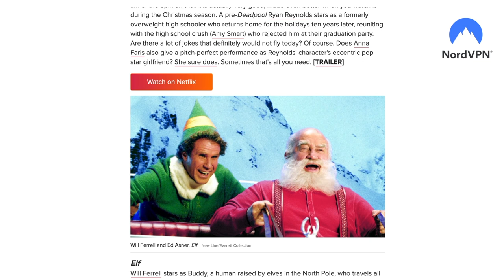Why Are Bridges in China Falling Down?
to get a huge discount on a 2-year plan plus 1 additional free month. It’s risk free with Nord’s 30 day money-back guarantee!

Bridges are constantly falling down, like the the one in Hubei. We noticed the entire sector of infrastructure in China has serious issues, and we explore why that is.

This was filmed during Conquering Northern China before we left China

Location -
Yanbian Autonomous Prefecture, Jilin, China

10,000 km. on motorcycles across China's unexplored northern provinces. The Russian border, Inner Mongolia, and even North Korea!